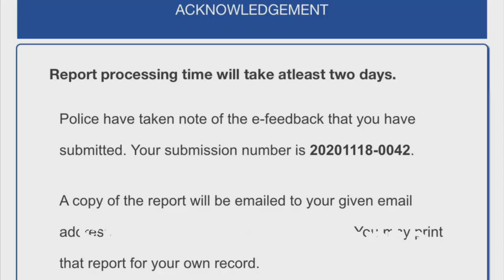18Nov2020 Cavenagh Road U-Turn to CTE (SLE) SMC9369H toyota estima failed to form up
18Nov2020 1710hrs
Cavenagh Road U-Turn to CTE (SLE)

SMC9369H toyota estima failed to form up correctly for U-Turn.